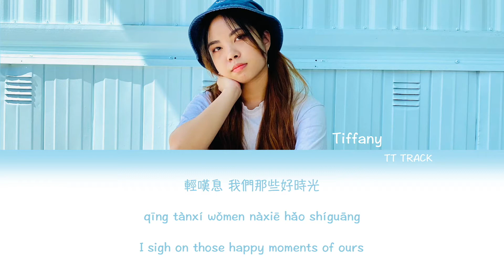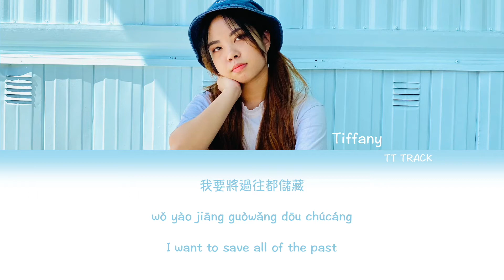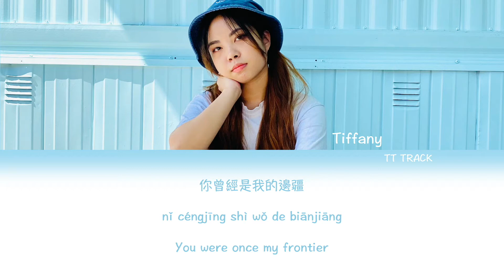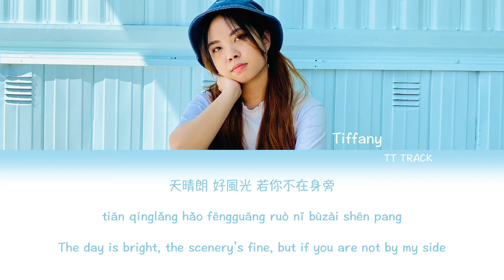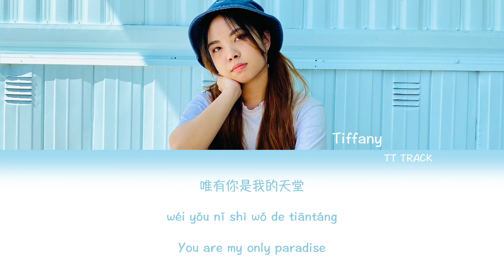Xiao Shi Gu Niang (小時姑娘) - 'Mourning for Love/Love Catastrophe (愛殤)' || Cover by. Tiffany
Please wear earphones for the best quality!
I know the song doesn't have anything to do with MDZS, but I really liked the season 3 trailer 🥺
Can you guess what my latest obsession is LOL
As always, thank you all for the support! Stay safe, healthy and happy!! See you tomorrow for NCT Dream!!
Vocals: Tiffany
Background vocals: N/A
Mix: Tiffany
Lyrics: JSPinyin (CHIN/PIN), Classical Style Chinese Song Translation (ENG)